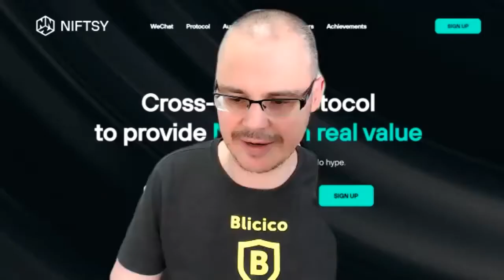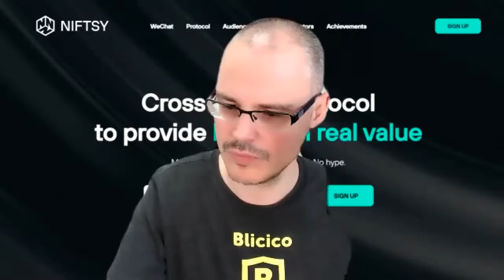NFT as the DNA on blockchain with Sergey Simanovsky, Citizen Cosmos Podcast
DNAs are unique as well as NFTs, thats why NFTs are like DNA on blockchain, says Sergey Simanovsky, the renowned crypto-enthusiast in the Russian-speaking blockchain community. He has brought much value to the world crypto-industry via participation in the different blockchain projects in different roles. Today he represents Cosmos, which is also called "The Internet of Blockchains", hosts Citizen Cosmos Podcast with his team member Anna.

He is confident that the product-market fit of NFTs has not been found yet, that`s why we will face a lot of still non-discovered use cases of NFT in teh near future he talks about in the new episode of the NIFTSY Podcast:

01:10 entering the blockchain space
03:30 NFT as DNA on blockchain
04:40 reasons of NFT hype
08:20 pains and problems of the young NFT segment
10:30 use cases of NFTs in the near future
13:00 Cosmos and it`s relations to NFT

The NIFTSY podcast is supported by the NIFTSY Protocol - a cross-chain protocol that allows NFTs to be utilized as storage for cryptocurrencies or other NFTs. Creators can also customize NFTs with unique settings such as royalties, temporary time locks on deposited assets, and much more. Supported by Binance, Rarible and Polygon